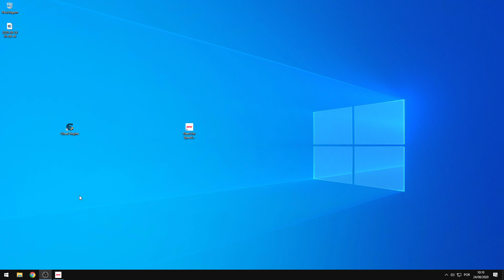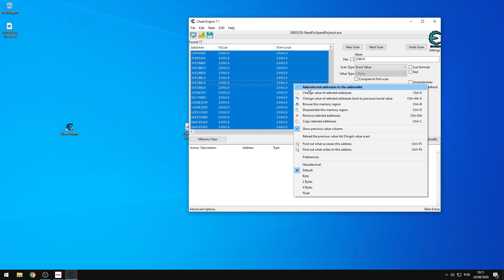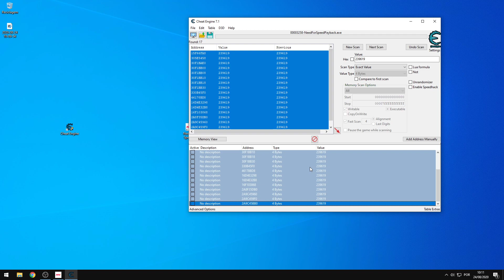NEED FOR SPEED PAYBACK | CHEAT DINHEIRO 2021 FUNCIONA ! ! !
BENSILVA